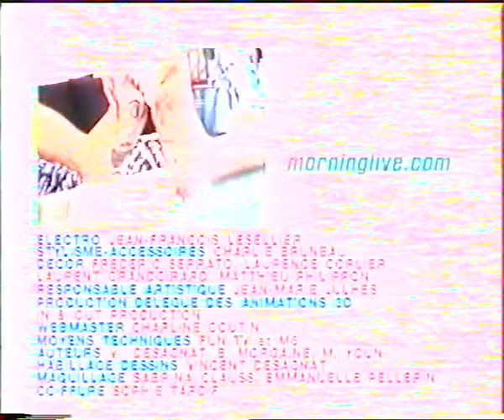Cut Killer et les bratisla boys